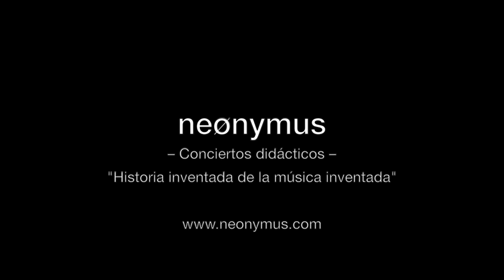La canción de los jóvenes cazadores-recolectores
Esta es una canción que hago en los conciertos didácticos, invitando a cantar a los asistentes.

Dónde se ha escondido el mamut (bis)
Coge esas piedras, coge esas lanzas (bis)
coge las cuerdas hechas de plantas (bis).

Dónde se ha metido el caballo (bis)
Con ese palo, que está quemado (bis)
hazle un dibujo en el santuario (bis).

Dónde se ha subido la cabra (bis)
Con este silex y con este hueso (bis)
hazte un colgante para el cuello (bis).